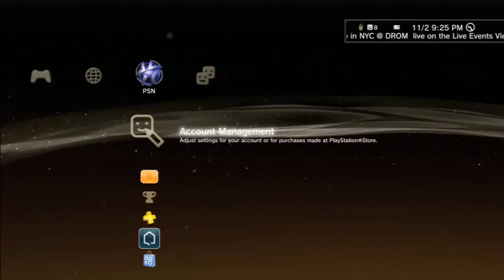ADVANCED WARFARE IS HERE!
If you guys liked it make sure to leave feedback. That is greatly appreciated! Thanks and have a good day! I hope you guys enjoyed my first Advanced Warfare video! Sorry for the weird audio, I still have to adjust and tweak the settings around. Also, thanks for 16,00 views!

Song: Dum Dee Dum
By: Keys n Krates

Song: Cetus
By: Lensko